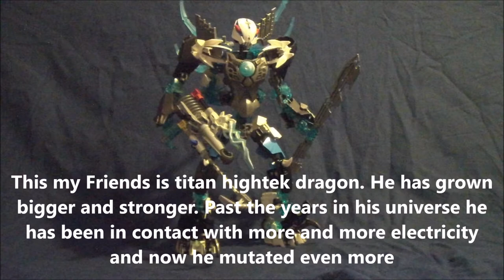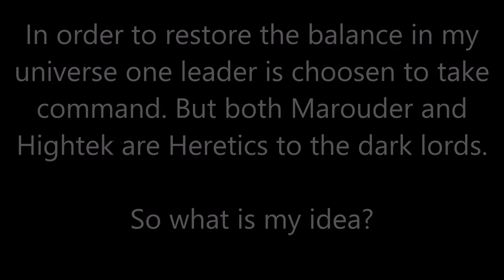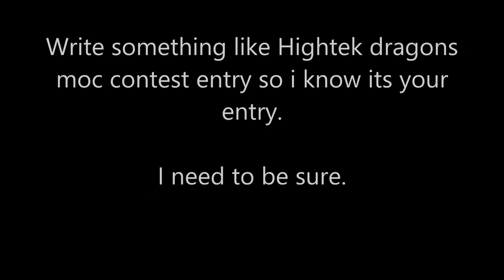Bionicle Dark Lords MOC contest (CLOSED)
Here is my upgraded self moc and a Moc contest to hold you busy on my channel. Hay i need to hold my subscribes in some way. So here you go.

or you can send it to my facebook : Johannes Salomonsson.

Yes its a difficult name for someone that isnt used to it.

If you dont know what the dark lord look like i have a link to the pictures. Just watch this video and you will see them.

So well yea. I hope you find this intresting. I hope to se many entrys.

3 Winners will be announced.

Prizes:
Or you can choose to have a small stoey being writen and published about how your dark lord claimed the role as the dark lord.

This contest in about creating a story of your dark lord and on the same time have a good build that fits the dark lord theme.

Se ya!!!